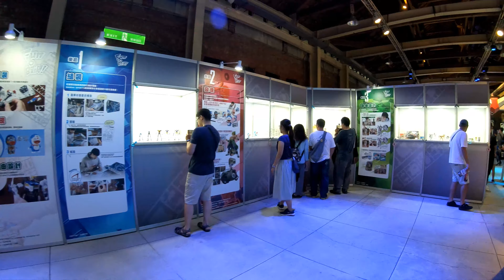【4K】2019 GUNPLA HOBBY EXHIBITION